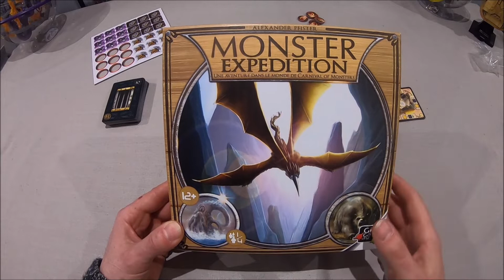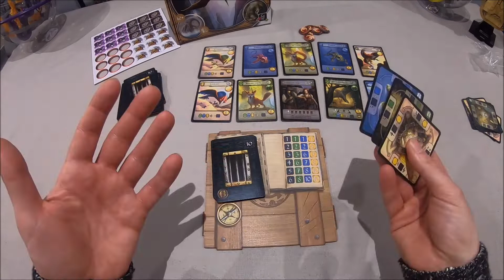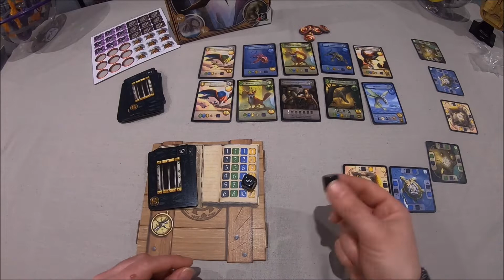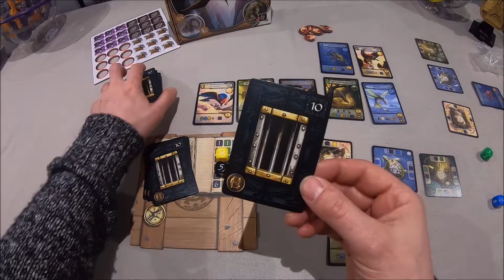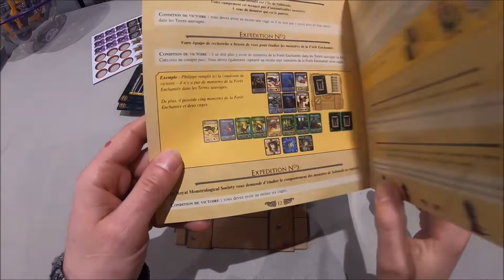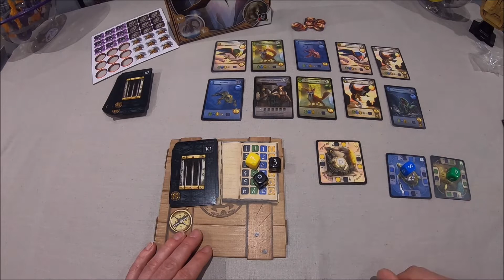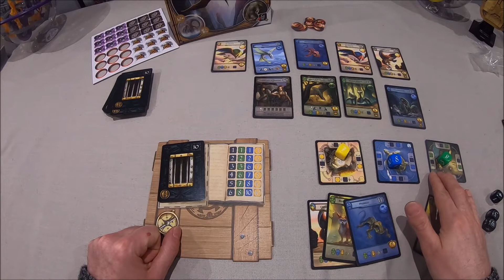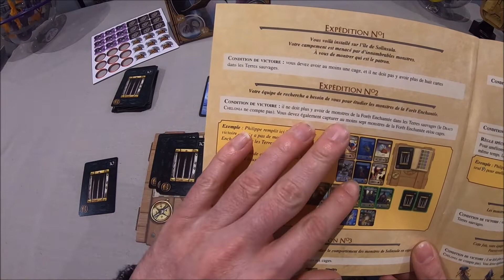Monster expédition comment jouer une partie vidéorègle du jeu de société.Alexander Pfister. Gigamic.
Jeu de société Monster expédition
Comment jouer une partie solo avec règle vidéo du jeu Français

Découverte du jeu de société "Monster expédition" chez l'éditeur Gigamic
Présentation, explication d'une partie et de ses règles en vidéo.

Auteur du jeu de société Monster expédition : Alexander Pfister